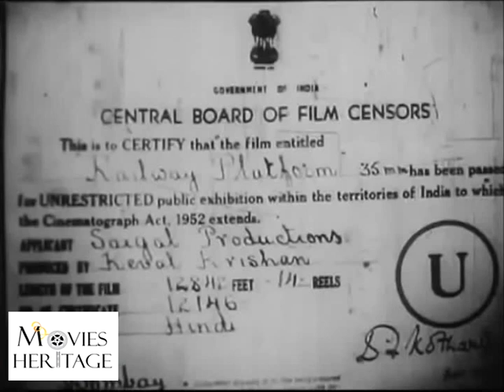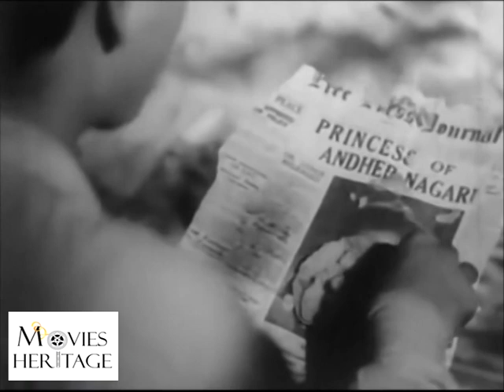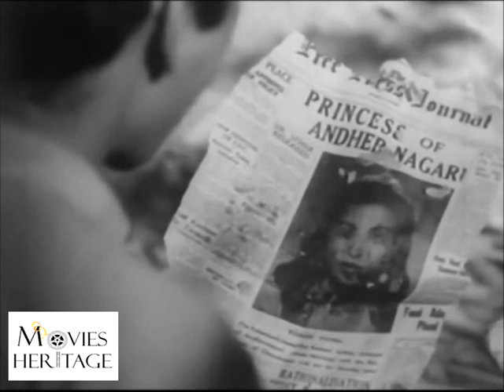Railway Platform | Sunil Dutt, Nalini Jaywant | Superhit Classic Bollywood Movies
Railway Platform is a 1955 Indian film about a love triangle between a princess, a poor man and his lover at a train station. The film marked the debut of Sunil Dutt, who was a popular announcer for Radio Ceylon before he made his breakthrough in Mother India (1957).

Directed by: Ramesh Saigal
Produced by: Mulraj Kapadia
Written by: Ramesh Saigal
Starring: Sunil Dutt, Nalini Jaywant, Sheila Ramani
Cinematography: Dronacharyya
Edited by: Baburao Barodkar
Released in: 1955